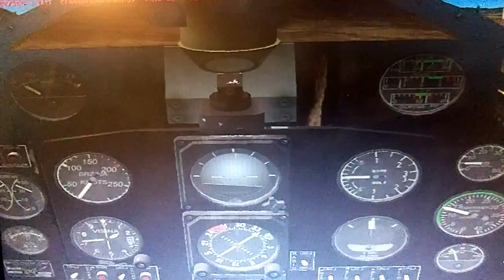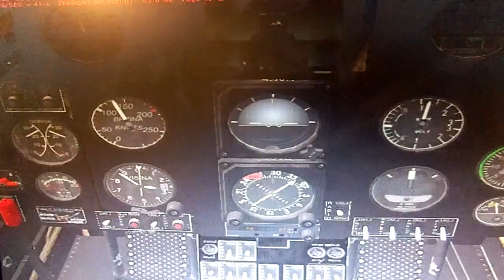FSX:SE Tim 'Piglet' Conrad SOKO J-20 short review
Here is a short video review of the SOKO J-20 from Tim 'Piglet' Conrad. This is a nice little freeware airplane. It was designed as a light support aircraft, with some design features taken from agricultural aircraft. These include the wing shape and the high-visibility bubble canopy. For this video, I took off from and landed back at Sarajevo Airport, in Bosnia.